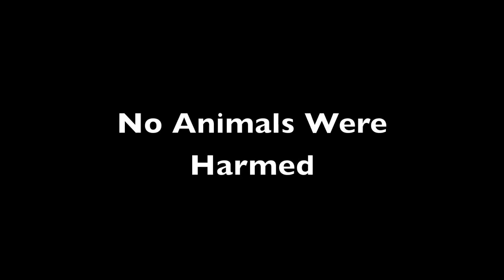Rattus Rattus 1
Chihuahuas vs Rat